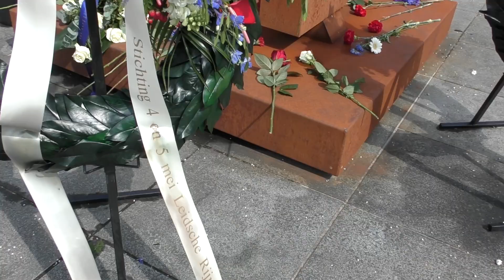5 Mei Vrijheidsmaaltijd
Verslaggeefster Annemieke Bastiaans bezocht de Vrijheidsmaaltijd van 5 mei op het Berlijnplein. Samen eten en de vrijheid vieren, maar vooral: een cultuurprogramma rond drie recente oorlogen die op Europees grondgebied werden uitgevochten.